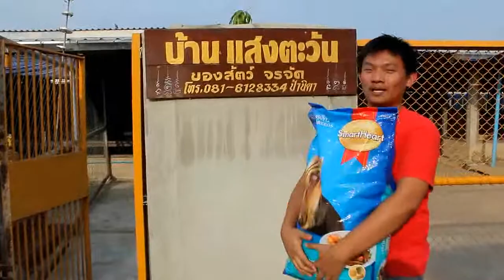น้องหมา Charity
โดย นายชัยวัฒน์  หล้าส่องสี
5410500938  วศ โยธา